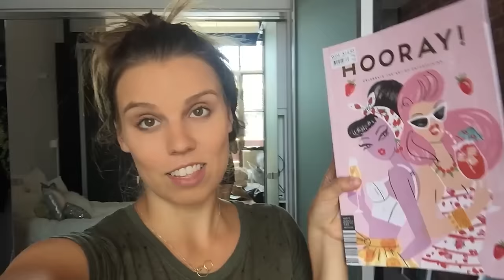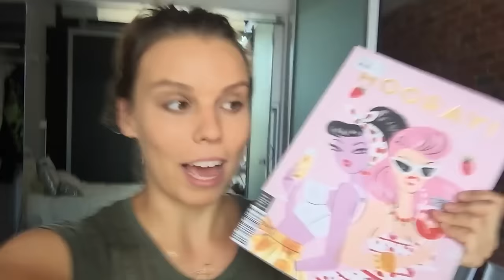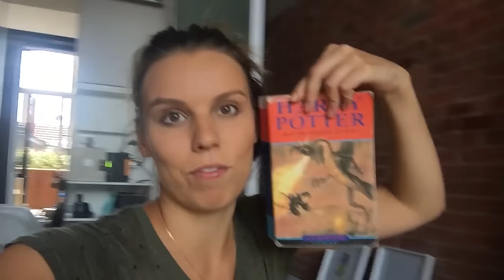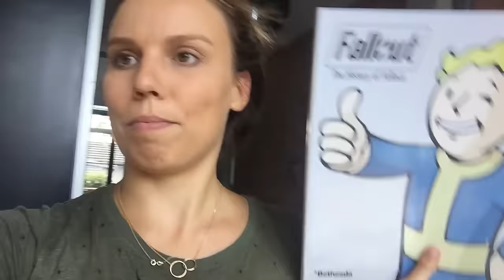HOT MESS AND BROCCOLI! — VLOG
Unpacking my new apartment and talking random shiz! Let me know if you want more random vlogs! Love you guys xx

Deligracy
Red Hill
VIC, AUSTRALIA
3937